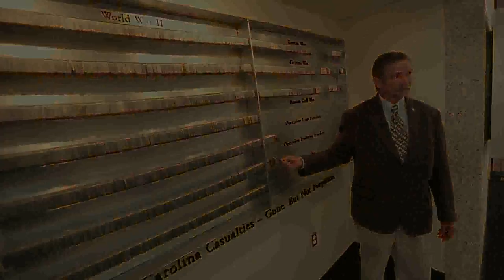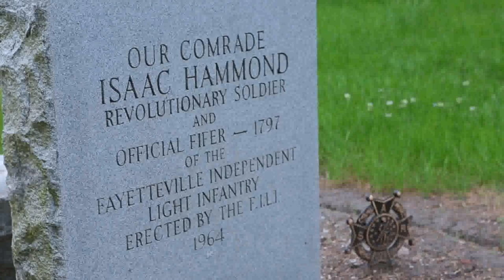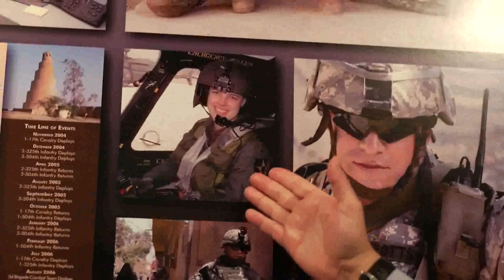The Patriots, Past & Present Trail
Fayetteville's place names reflect a rich sense of its patriotic culture. The city itself is named for a famous general of the American Revolution: the marquis de Lafayette. Cumberland County also bears the name of a famous British military man, William Augustus, the Duke of Cumberland. The Fayetteville community has a longstanding military tradition from the American Revolution to the men and women serving on Fort Bragg and Pope Air Force Base. In June 1775, two months after the battles of Lexington and Concord, a gathering of villagers signed a defiant document known as the "Liberty Point Resolves," a precursor of the Declaration of Independence. Also during the Revolutionary War this area served as a supply point and rendezvous for soldiers on both sides. In February 1776, Loyalists rallied in Cross Creek to march south. They ended up at Moores Creek Bridge, where Patriots were entrenched and waiting for their arrival. From then on, Patriots maintained control of this region.